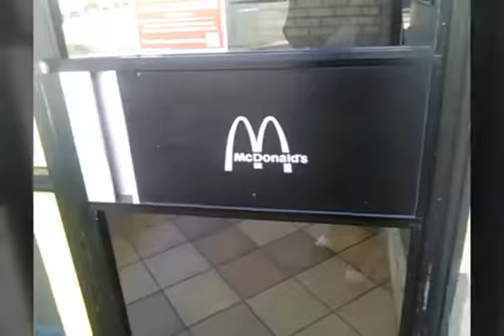We took the BOAT out for THIS?!?!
In this video I finally take the boat out, and it gave me engine issues. I kinda talk about how I take a frustrating day and turn it into a fun day on the water, catching a fish or two in the process. Its a lot of talking, but there's some fun stuff in there. Just another day in the Life Vlog, by yours truly. Kendall Arnold Fishing.